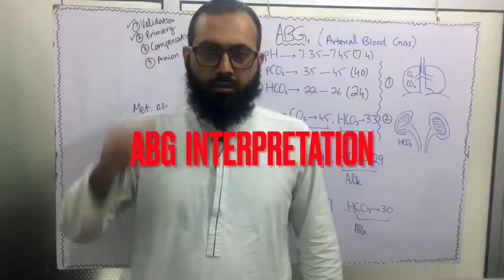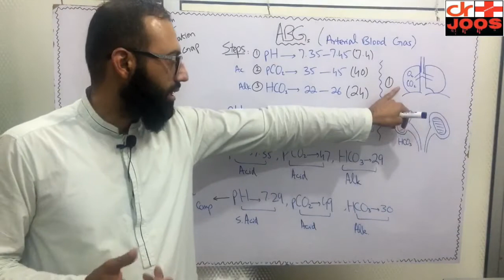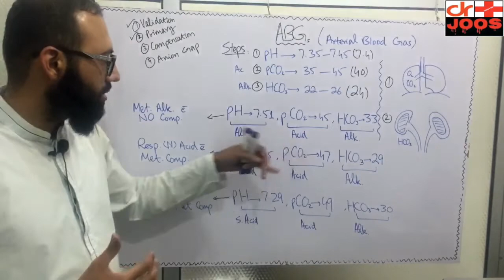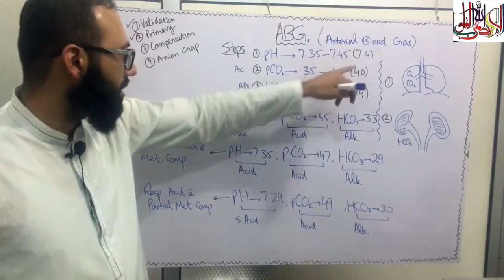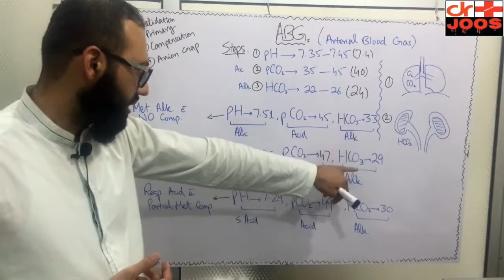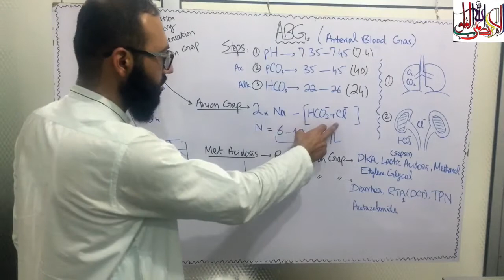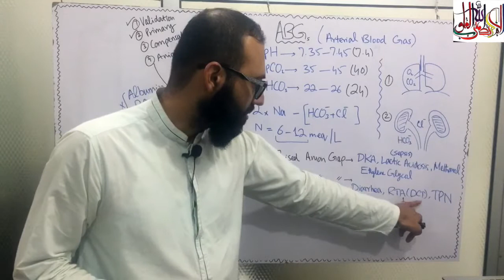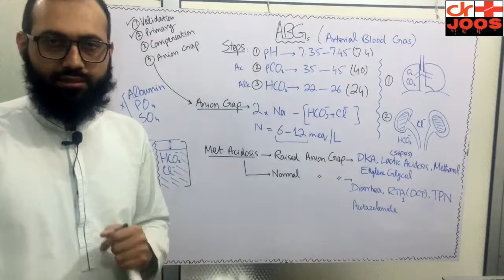ABGs (Arterial Blood Gases) Interpretation (part 2)/ The easiest way to understand - dr joos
This video is about the interpretation of ABGs.
At the end of this video you will be able to understand:
1. What is compensation in ABGs?
2. What are the normal values of pH, pCO2, HCO3, pO2?
3. How to detect which system is compensating?
4. How to detect partial or full compensation? Respiratory versus metabolic compensation.
5. How to read ABGs in a sequence? What is that sequence?
6. Examples of real-time ABGs interpretation.
7. What is the anion gap? How to calculate it? What is the normal range?
8. What is normal versus raised anion gap metabolic acidosis?
I hope you will find this video the easiest ever way to understand the interpretation of ABGs. Do share your suggestions or comment if you have any queries in mind.
Regards!